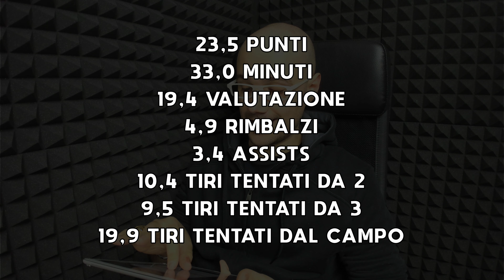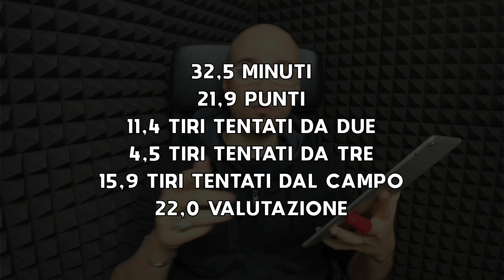Reggio Emilia taglia Ledo: complotto Terrapiattista?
Una stagione di Serie A è come una lunga traversata in barca: sai da dove parti, ma non dove arriverai (e neanche quando). L'obiettivo è quello di essere sempre artefici della propria rotta, evitando invece di finire in balìa delle onde... la Reggiana, Ricky Ledo e i "terrapiattisti".